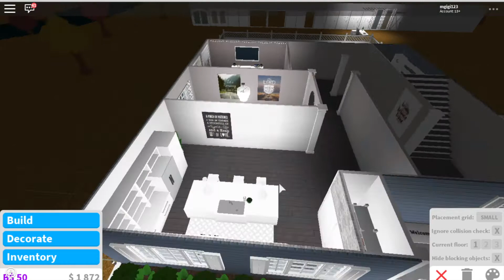destorying my house #3 | welcome to bloxburg